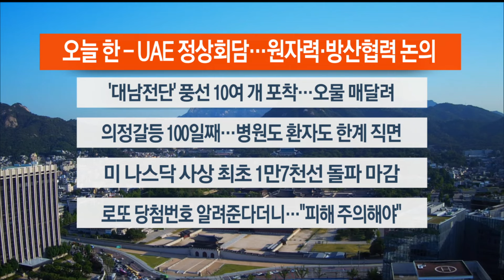[이시각헤드라인] 5월 29일 라이브투데이1부 / 연합뉴스TV (YonhapnewsTV)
■ 오늘 한-UAE 정상회담…원자력·방산협력 논의

윤석열 대통령이 무함마드 빈 자예드 알 나흐얀 아랍에미리트 대통령과 오늘 정상회담을 갖습니다. 양 정상은 이번 회담에서 에너지와 국방 기술 등 4가지 분야를 논의합니다.

■ '대남전단' 풍선 10여개 포착…오물 매달려

합동참모본부가 밤사이 북한이 살포한 전단으로 추정되는 풍선 10여개를 발견했다고 밝혔습니다. 떨어진 일부 풍선에는 분변으로 추정되는 오물이 매달려 있었던 것으로 알려졌습니다.

■ 의정갈등 100일째…병원도 환자도 한계 직면

의정 갈등이 오늘로 100일째에 접어들었습니다. 정부와 의료계가 대화조차 시작하지 못한 채 갈등을 이어가면서 환자들의 불안이 커지고 있습니다.

■ 미 나스닥 사상 최초 1만7천선 돌파 마감

미국 뉴욕증시가 혼조세로 마감했습니다. 다우지수가 0.55% 내린 반면, S&P 500지수는 0.02% 상승했습니다. 나스닥지수도 0.59% 올라 1만7천선을 넘으며 사상 최고 기록을 경신했습니다.

■ 로또 당첨번호 알려준다더니…"피해 주의해야"

지난 5년간 로또 당첨 번호 예측 서비스 관련 소비자 피해구제 신청이 2천건에 달하는 것으로 집계됐습니다. 한국소비자원은 과학적 근거가 없는 예측 서비스에 현혹되지 말 것을 당부했습니다.